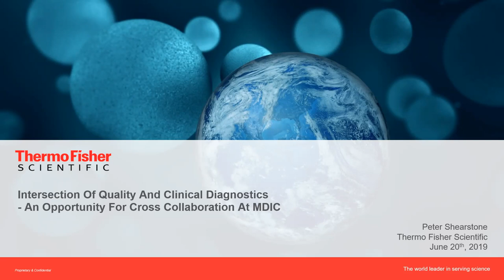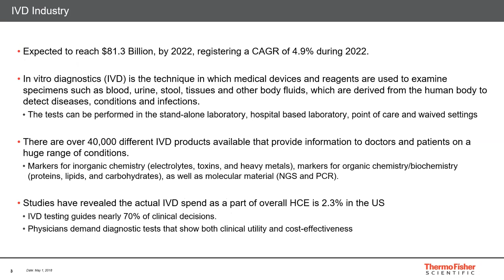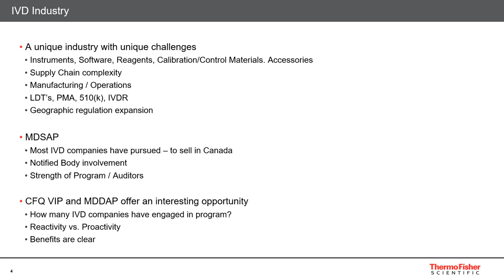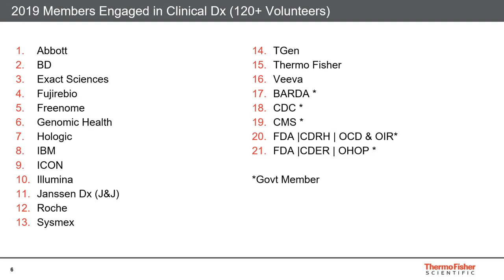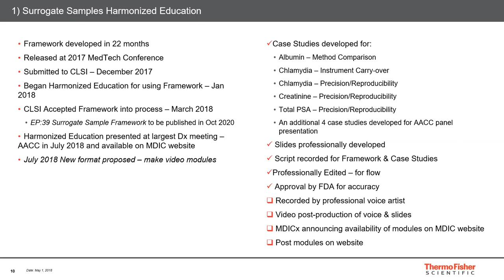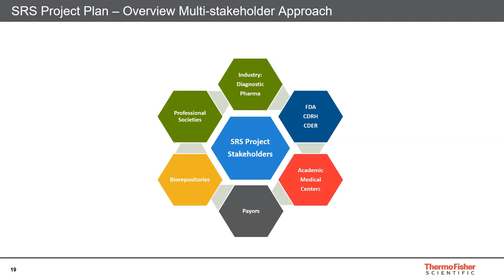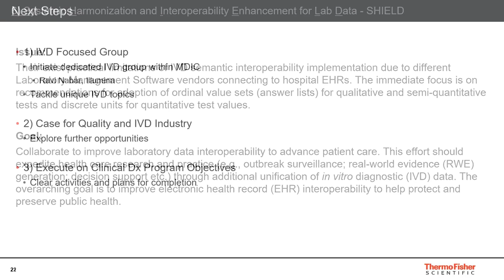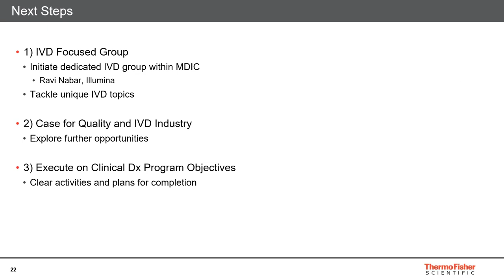June 20 Case for Quality Forum: Intersection of Quality and Clinical Diagnostics